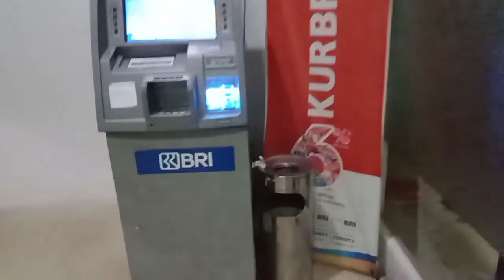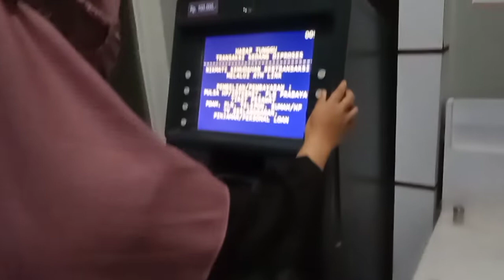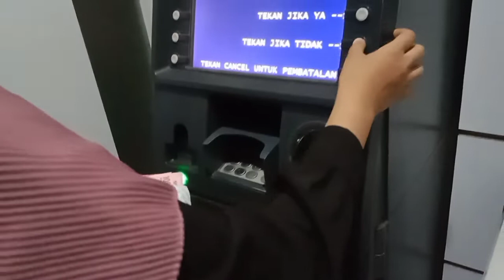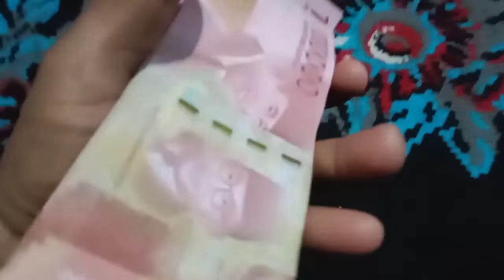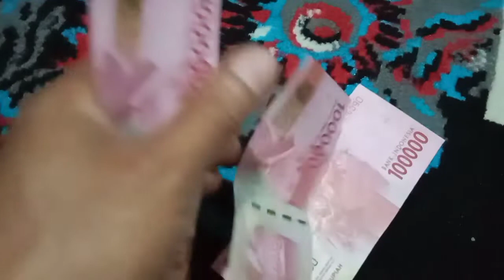GAJIH PERTAMA YOUTUBE PENONTON SEDIKIT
gajihan YouTube,gajih pertama youtube,waktu gajihan tanggal 21, google payment, google adsense
masnom samboja, bocah rawa chanel,bang hermin,truss mancing